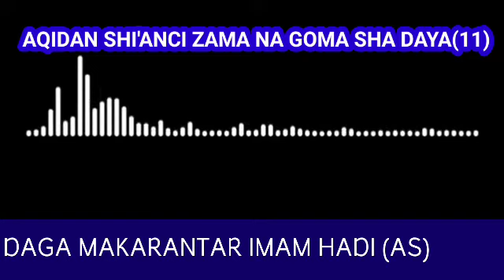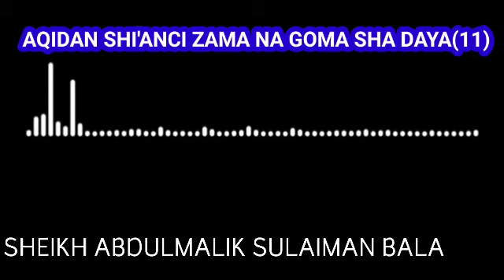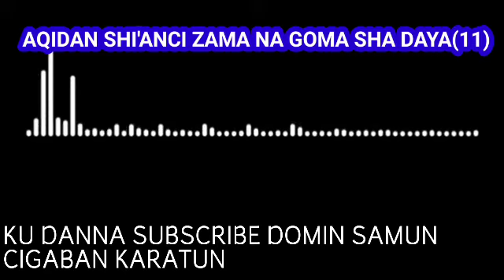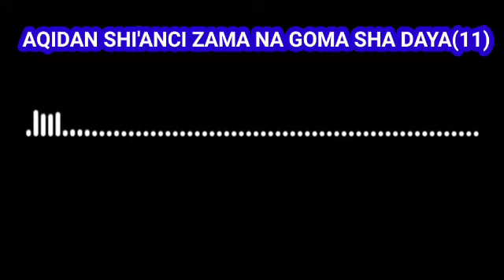AQIDAN SHI'ANCI ZAMA NA GOMA SHADAYA(11)